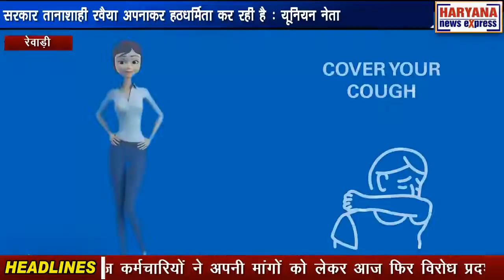रेवाड़ी : सरकार तानाशाही रवैया अपनाकर हठधर्मिता कर रही है : यूनियन नेता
रोडवेज कर्मचारियों ने अपनी मांगों को लेकर आज फिर विरोध प्रदर्शन किया। बस अड्डा परिसर में सरकार के खिलाफ नारेबाजी की गई। तालमेल कमेटी के आह्वान पर मांगों को लेकर विरोध प्रदर्शन किया। मांगे पूरी न होने पर आंदोलन की चेतावनी दी। यूनियन नेताओं ने कहा कि वे अपनी मांगों को लेकर लंबे समय से संघर्ष कर रहे हैं। सरकार तानाशाही रवैया अपनाकर हठधर्मिता कर रही है। यूनियन नेताओं से सरकार की हुई बात का कोई नतीजा नहीं निकल रहा है। रोडवेज के बेडे में अब तक भी दस हजार बसें नहीं आई हैं और न ही नई भर्ती हुई है। पहले से लगे कच्चे कर्मचारियों को पक्का नहीं किया जा रहा है। सरकार निजीकरण को बढ़ावा दे रही है।